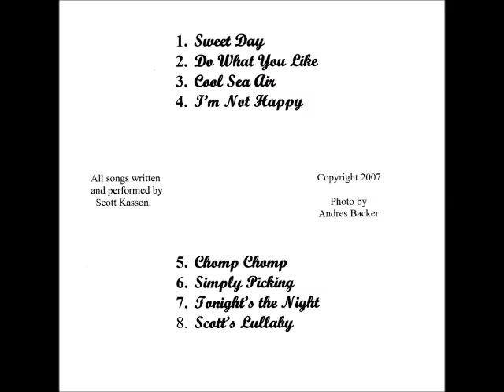Sweet Day CD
Here is the complete CD of mine from 2007. Pretty old, I admit. I am hoping to load some new stuff soon.

1. Sweet Day            0-3:35
2. Do what you like  3:36
3. Cool Sea Air          6:19
4. I'm Not Happy       10:15
5. Chomp Chomp     12:35
6. Simply picking      15:12
7. Tonight's the Night 16:45
8. Scott's Lullaby        19:49